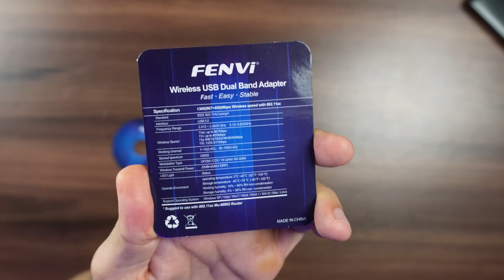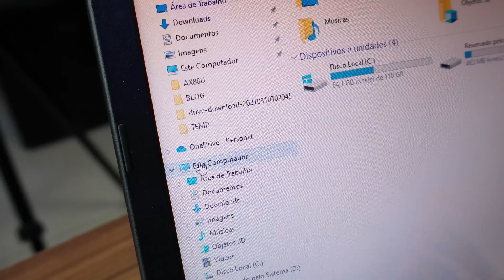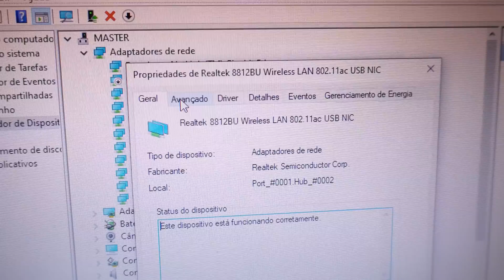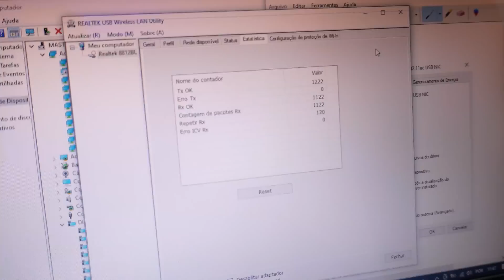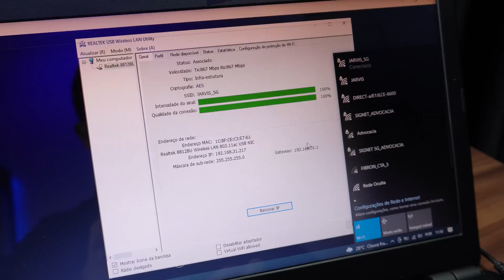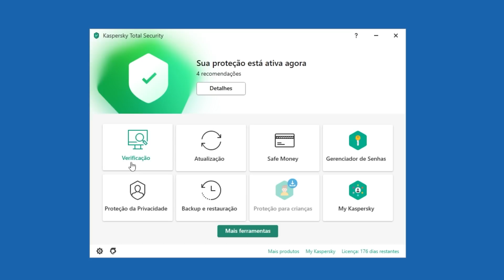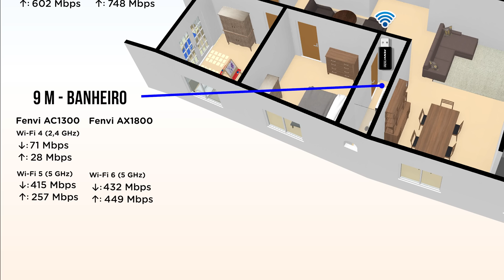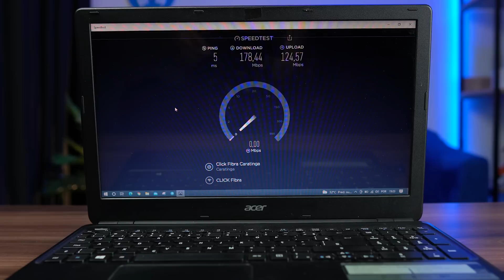TURBINEI O WIFI DO PC COM ESSE ADAPTADOR USB BARATO (Fenvi AC1300)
Se você está querendo fugir dos cabos, aqui está um adaptador wifi para PC com o melhor custo-benefício. O Fenvi AC1300 é pequeno, leve e me surpreendeu muito com os resultados alcançados nos testes. Veja como instalar e extrair o máximo de desempenho desse adaptador USB, confira!

OUTROS PRODUTOS RELACIONADOS:

FAÇA PARTE:
🔵 Grupo e canal no Telegram

CAPÍTULOS DO VÍDEO:
00:00 - Sobre o Adaptador Wi-Fi
01:48 - Instalação
04:35 - Testes
09:09 - Conclusão

Sto Agostinho